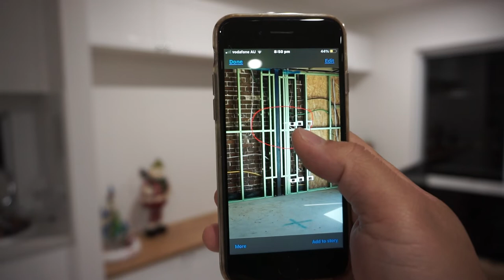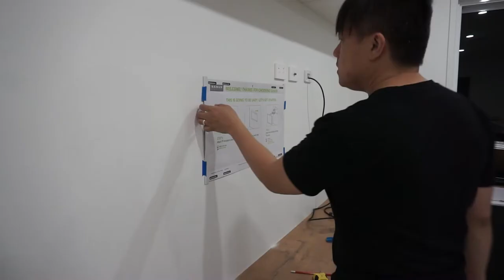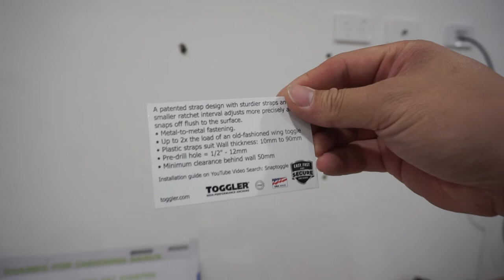Pinoy in Australia:House Vlog 18: House Update !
Happy New Year!! just a quick update sa ating munting bahay! Installing TV wall mount, Curtain, projector and pendant lights!!!